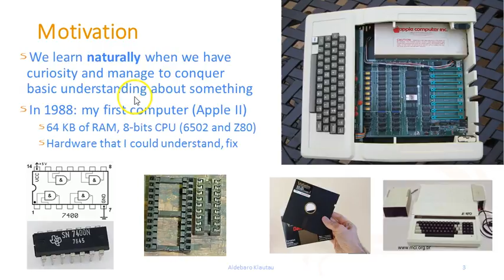Como bem usar computador: Breve motivação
Discussão sobre conceitos como CLI versus GUI, Linux, variáveis de ambiente, atributos e permissões de arquivos, PATH, formatos de arquivos, cabeçalhos, WAV, arquivos texto ASCII, fim de linha: CR+LF no Windows versus somente LF no Linux, big versus little endian, Pipes no Linux, redireção de E/S, stdin, stdout, stderr, etc.